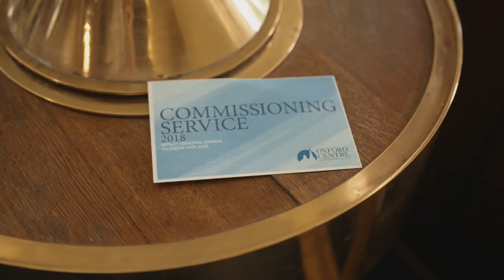OCCA Commissioning 2018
OCCA The Oxford Centre for Christian Apologetics commissions another class of men and women called by God to share the gospel around the world.

OCCA seeks to launch emerging Christian leaders into effective evangelism marked by academic excellence and integrity of character. The program attracts gifted evangelists from around the world who are taught, trained, and discipled to take the gospel to their national, local, and vocational contexts.